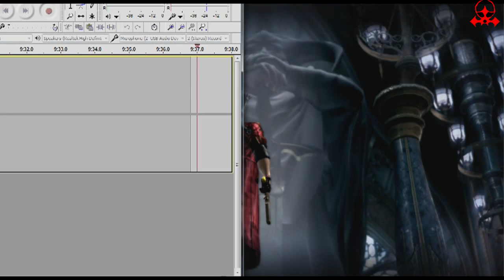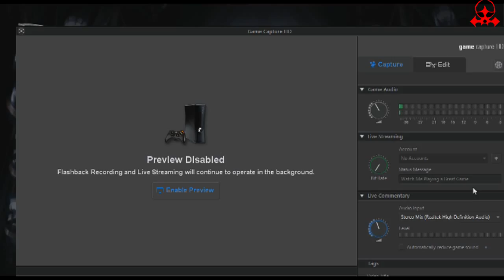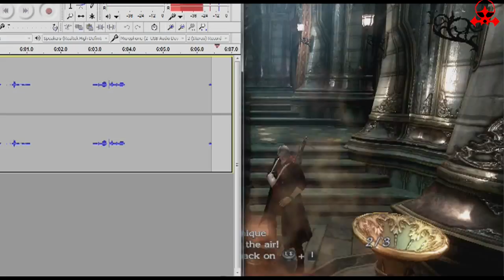THATS A BIG GUN!!!![Devil May Cry 4 Part 1-PLAYTHROUGH]